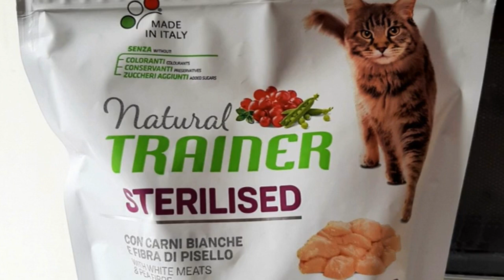Come capire se un gatto sta morendo?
Come capire se un gatto sta morendo? Focus sui comportamenti

Come capire se un gatto sta morendo? Un’esigenza che molti padroni di gatti anziani e malati sentono. Ecco i segnali d'un gatto che sta per lasciarci.